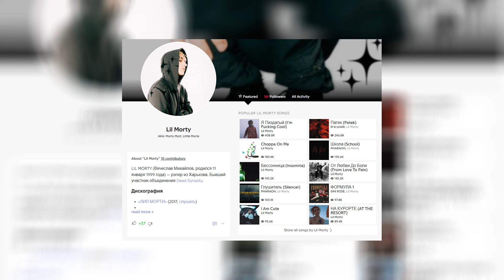LIL MORTY feat. AQUAKILLA - BAСK ACCOUNT speed up